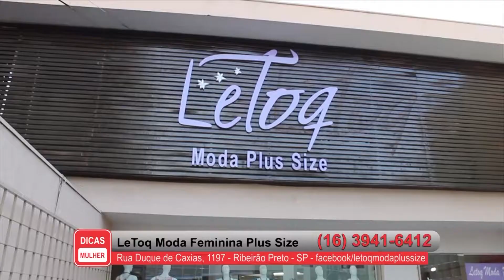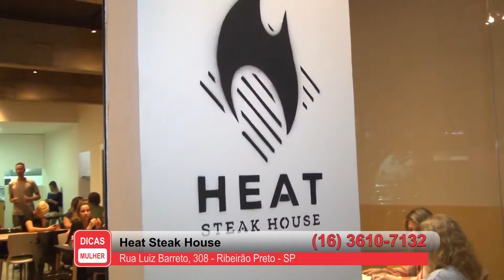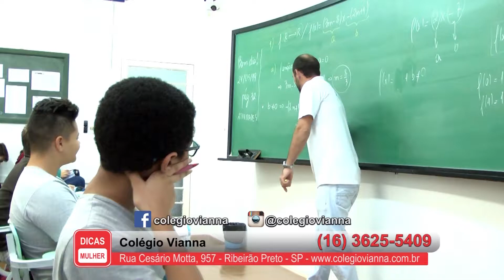Programa Dicas Mulher - Outubro de 2019 - 14-10-2019